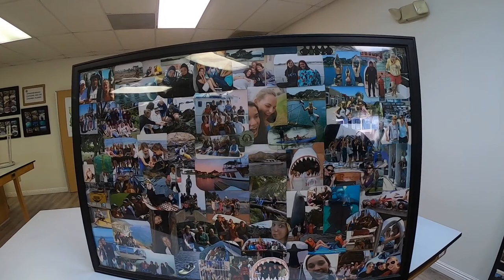i.e. 1: Pay Attention, Be Astonished, Talk About It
This is the first vlog post which discusses the rationale behind i.nspiration e.ducation. We are a veteran teacher and (mostly) new teacher team, employed at Desert Christian High School in Tucson, AZ. Together we seek to post weekly updates on inspirational education.

Expect weekly, informal, and less-than-perfect but research-based posts of the implementation of best practices in education. Our hope is to inspire our fellow teachers to inspire life-long learners.

In addition to why we created i.spiration e.ducation, this first video also discusses such educational buzz words as facilitated learning, collaborative learning, student-based learning, inquiry-based learning, expeditionary educational trips, interdisciplinary studies, life-long learning, closure, and student-teacher relationships.